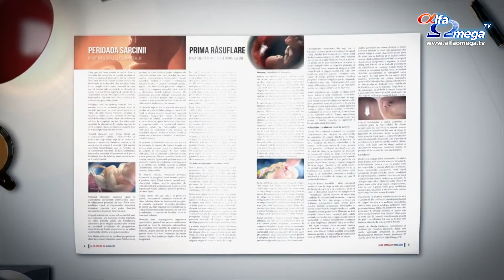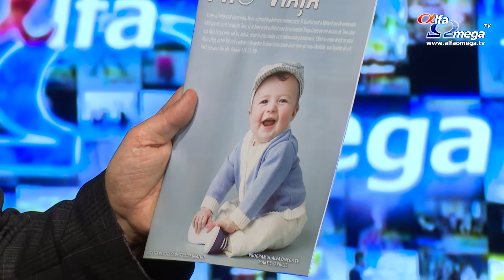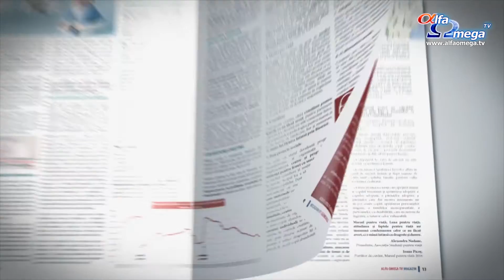Alfa Omega in obiectiv - 17 martie 2016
In editia din aceasta saptamana puteti urmari un spot conceptual al campaniei Pro-Viata care se va desfasura in perioada 21- 27 martie 2016 la Alfa Omega TV, cu scopul de a va prezenta perspectiva lui Dumnezeu asupra avorturilor. Aflati mai multe la
Am inclus doua materiale video cu pastorul Titus Coltea din SUA pe care l-am avut ca invitat in studioul nostru. Acesta vorbeste despre un jurmanat pe care l-a depus ca si medic si de asemenea ne transmite o incurajare pentru intreaga echipa Alfa Omega TV.